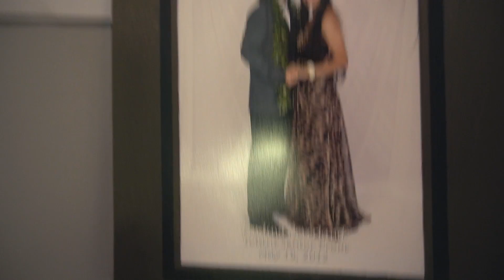Party With A View – Hawaii Day 2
Party With A View | Doc 163

"In this doc, we party with a view."

Chase